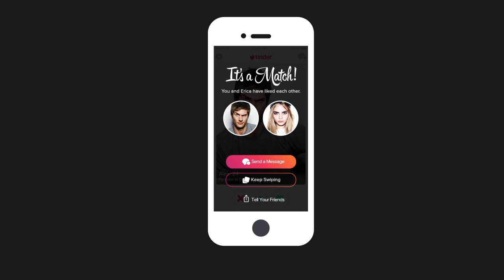Tinder | Soundtracking the most famous swipe in the world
In 2016, Tinder, the incredibly popular dating app, came to us in search of distinct and ownable sounds that would resonate with their 500+ million users across 200 countries.

Services: UX/Product Sound Design, Sonic Brand Strategy
Application: Mobile App